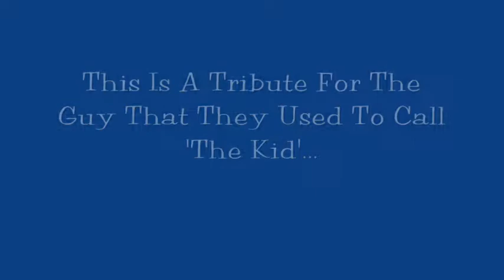Craig Lowndes - Made Of Steel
A Slideshow Of Craig Lowndes Photos, Set To The Our Lady Peace Song 'Made Of Steel'